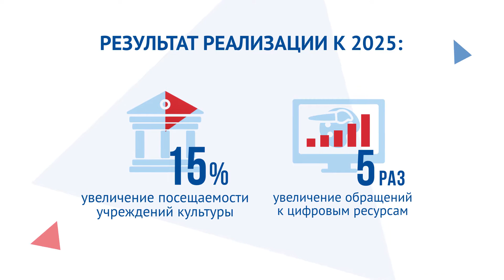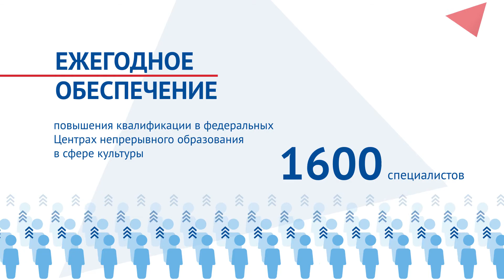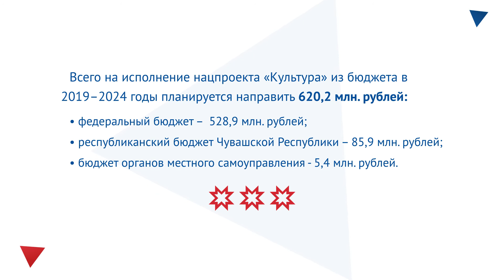Реализация нацпроекта "Культура"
Реализация нацпроекта "Культура" в Чувашской Республике